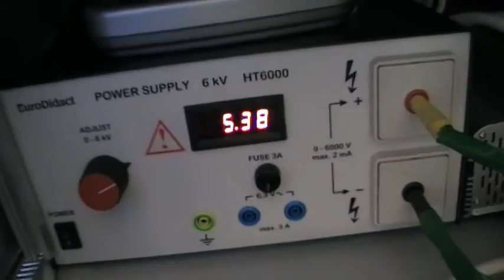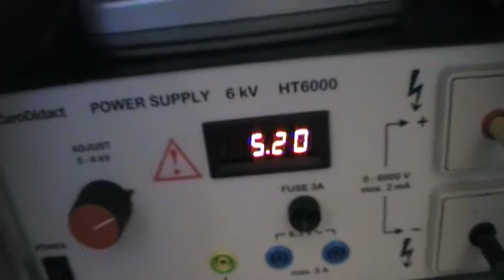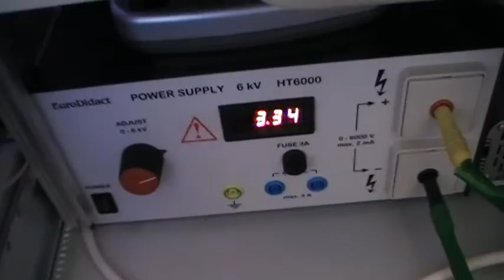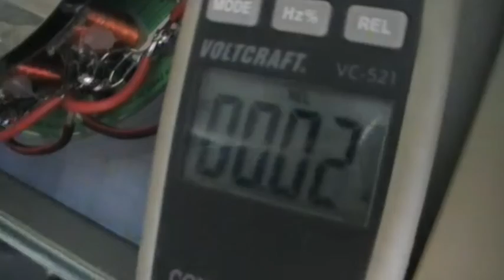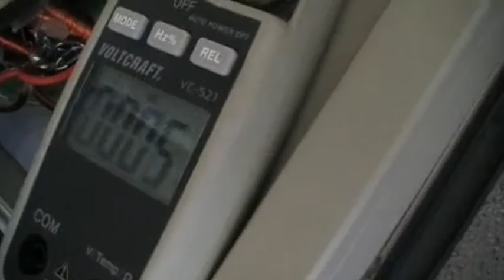Urzeitcode privat - Versuchsanordnung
Die Experimente von Ciba-Geigy (Novartis) für zu Hause.

Overunity kam bei der Versuchsanordnung im Endeffekt doch nicht zustande. Hab beim 2. Analogamperemeter die Spannung mißachtet. Beides zusammen ist ja bekanntlich Leistung.

UPDATE sept 2014:
Es gibt in der Tat interessante Neuigkeiten, da Herr Daniel Ebner kürzlich eine Greenbox für Kleinversuche entwickelt hat, die mittlerweile auch im Handel erhältlich ist.

Herr Ebner hat mittlerweile auch eine neue Kontaktadresse. Sie erreichen ihn direkt über: